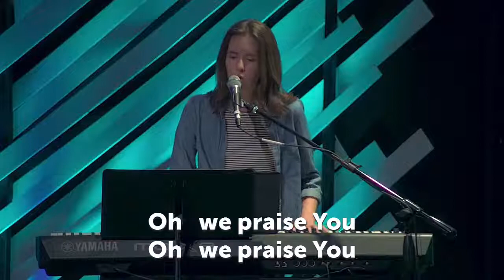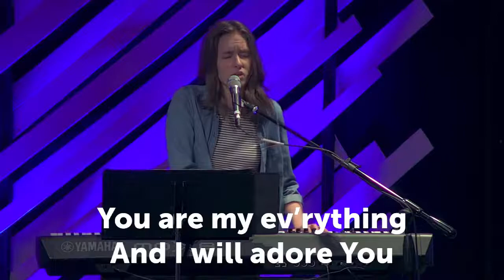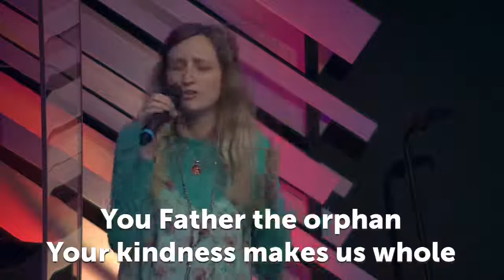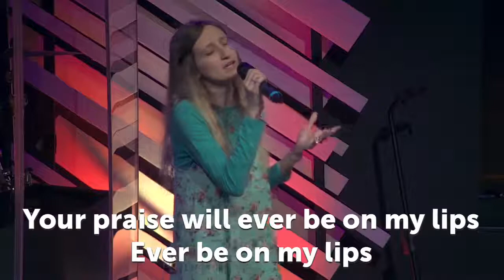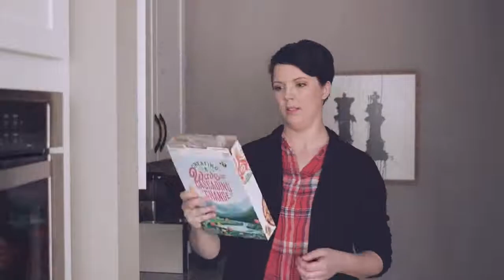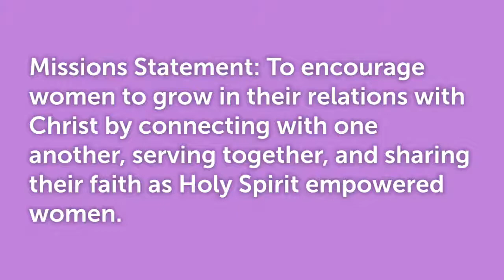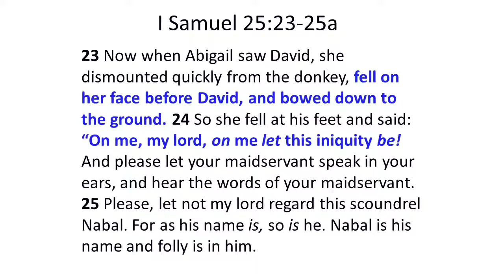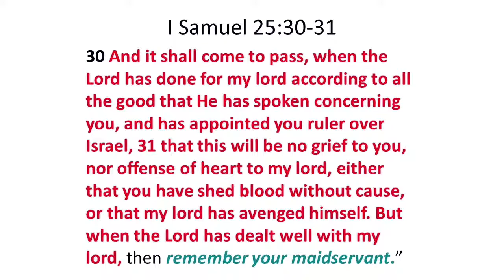Mother's Day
Join us for the next part in our "Rebuilding the Family" series.